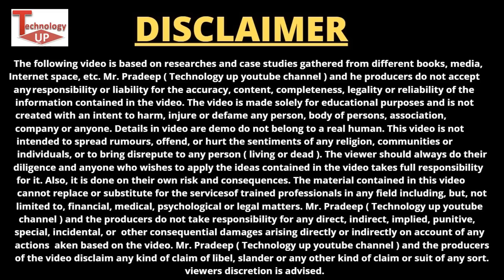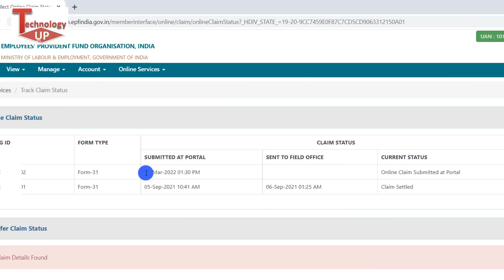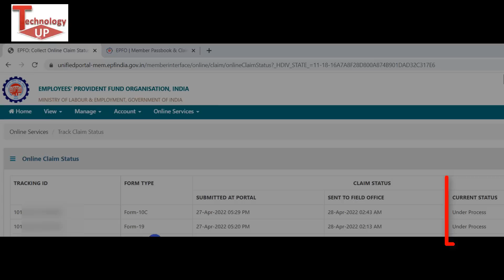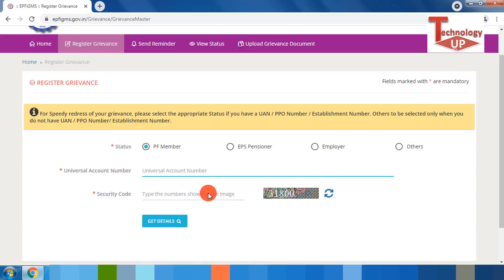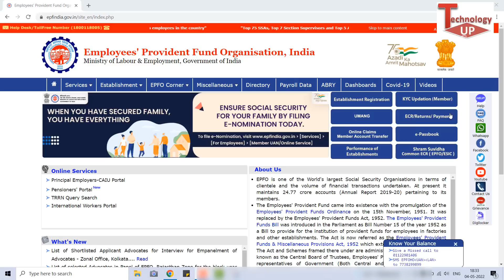PF Claim under Process complaint to EPFO | pf claim under process 2022 , pf claim under process ?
PF Claim under Process complaint to EPFO | pf claim under process 2022 , pf claim under process ? by Technology up

About this video - es video me PF Claim under Process yani pf pf under process ke bare me bataya hai ki kya pf under process ka matlab hai or jab pf withdrawal ke liye apply kar dete hai uske baad agar pf under process status show ho rha hai long time se pf claim under process kaise settle kare or pf claim under process ka matlab kya hota hai kaise agar pf claim under process show ho rha hai to EPFO me complaint kare jayada jankari why pf claim under process jannae ke liye ouri video dekhe jankari pasand aaye to like share karna na bhule thanks.

Below Topics covered in this video 👇👇
• pf claim under process
• pf claim status under process
• pf claim status under process 2022
• pf claim under process in hindi
• why pf claim under process
• pf claim under process for long time
• pf claim under process how many days
• pf claim under process kaise settle kare